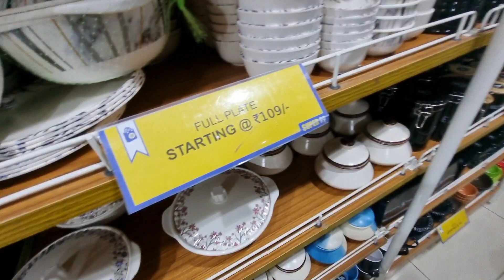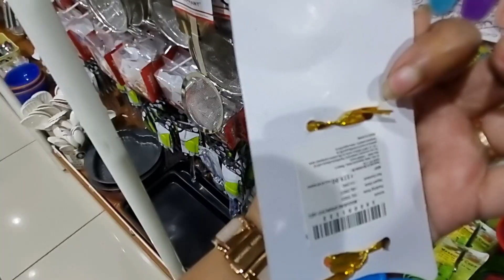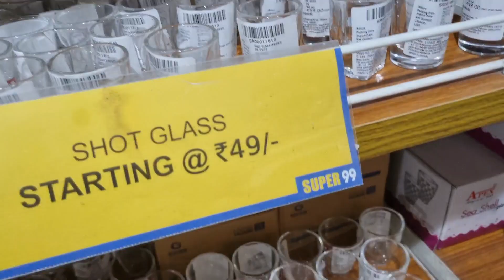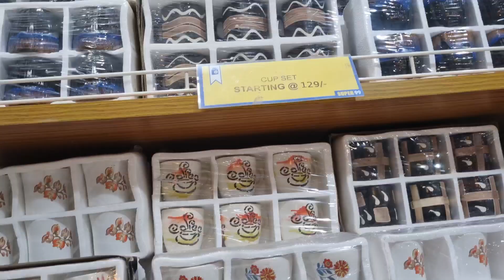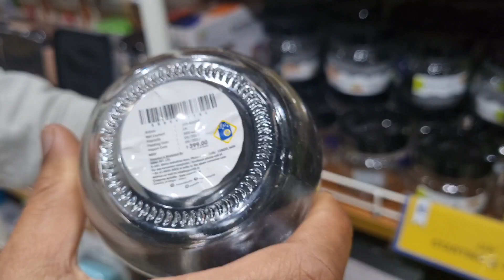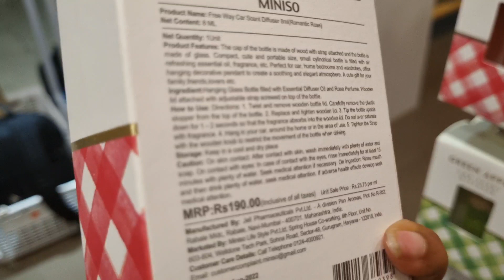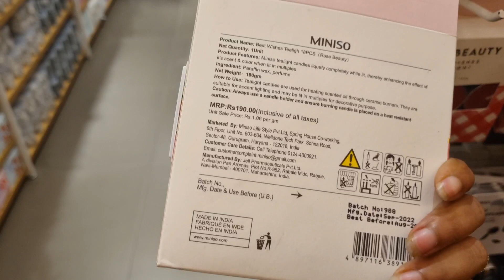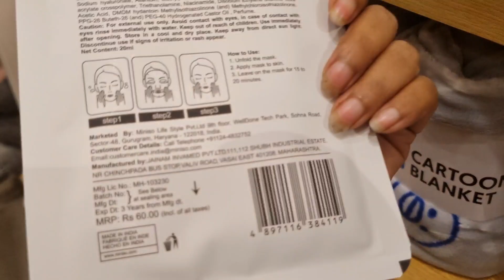Let's Do Some Christmas 🎄 Shopping||Miniso| 99 store Haul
Love
Xoxo
Fahria